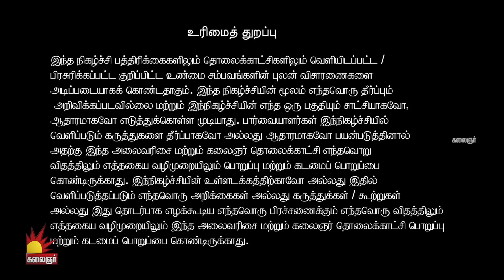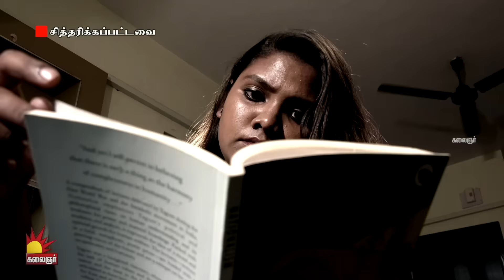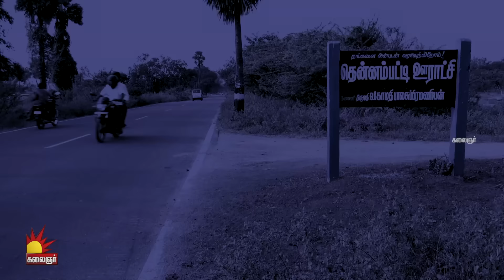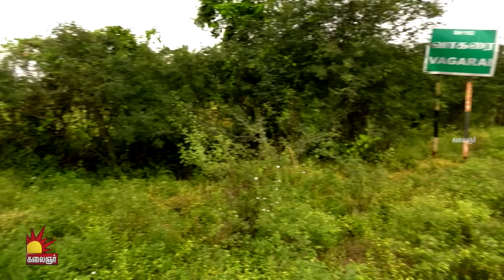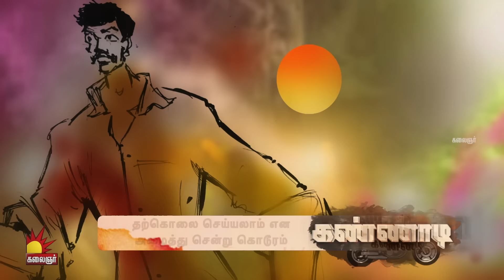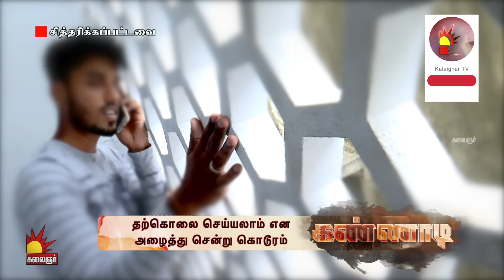காதலியை கொலை செய்து விட்டு தப்பிய காதலன்..! S2 Epi 50 | Kannadi | Kalaignar TV